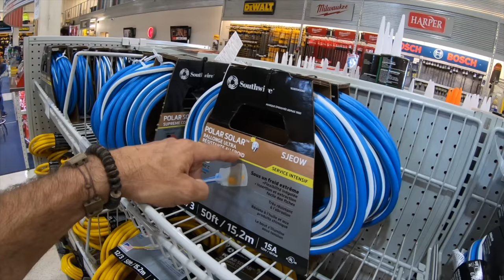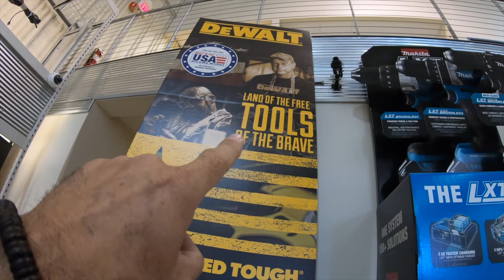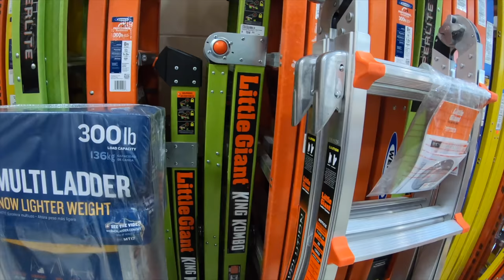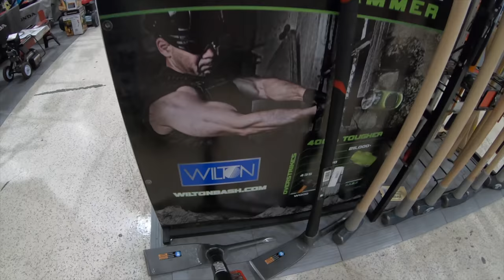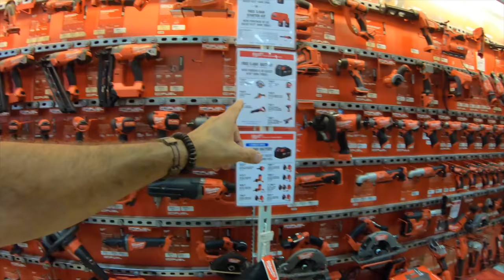Touring the coolest Tool Store I've Ever seen. 4k video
This is the coolest Tool store I've ever seen. Acme tools doesn't sell lumber or supplies,  It's just power tools, hand tools & even some specialty tools I've never seen before. They carry every tool in a brands line-up.  Not just the best sellers but EVERYTHING! Here is a link to some of the stuff below.